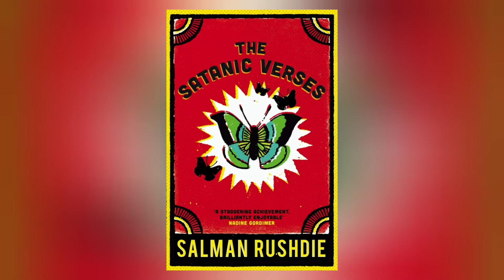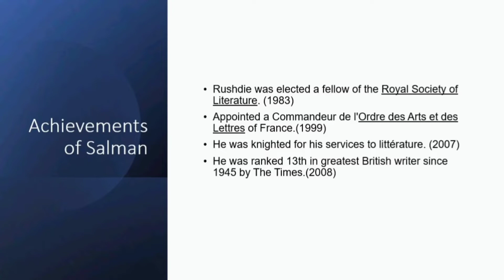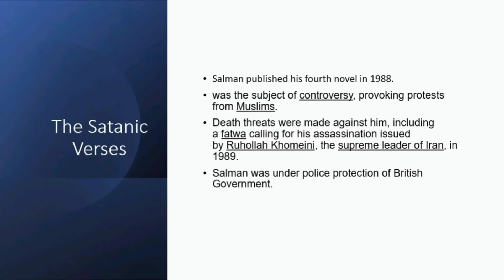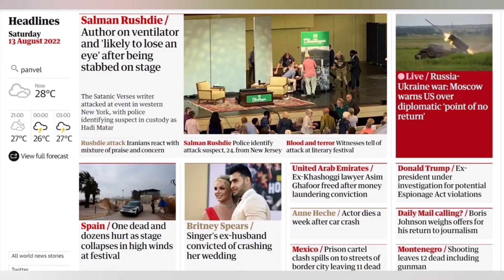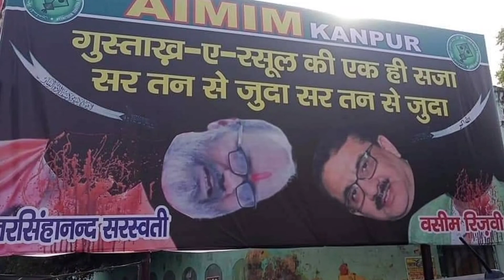Who is Salman Rushdie | Who attacked Salman Rushdie | Hindi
About the video:
In this video we discussed about Who is Salman Rushdie, About his Novel The Satanic Verses and Why Salman Rushdie was attacked.
Salman Rushdie, the author whose writing led to death threats from Iran in the 1980s, was attacked Friday as he was about to give a lecture in western New York. He was rushed to hospital where underwent a surgery. He has injuries to vital organs, and might lose sight in one eye, reports said.
Sir Salman Rushdie, winner of the Booker and the Best of Booker prizes, is, at the time of writing this, fighting for his life after being stabbed several times. There’s little known as yet about his attacker, but it is generally assumed that the man who rushed on stage and stabbed the 75-year-old Rushdie several times, now identified as Hadi Matar, was carrying out the fatwa issued in 1989.
The attack on Salman Rushdie, given assailant Hadi Matar’s purported Iranian sympathies, immediately took on geopolitical colours, coming as it did just days after the Biden administration’s justice department charged a member of Iran’s Islamic Revolutionary Guard Corps of trying to orchestrate the assassination of former national security adviser John Bolton.